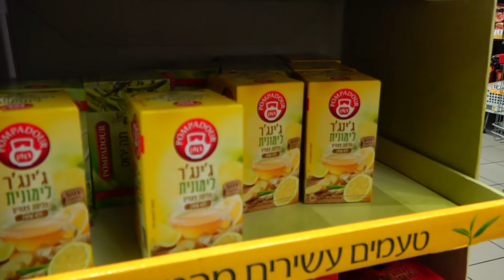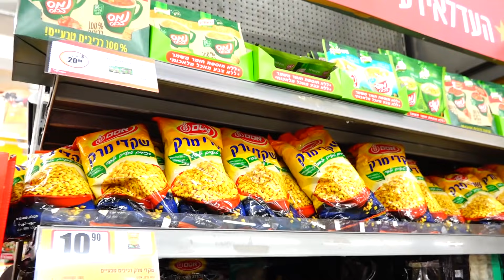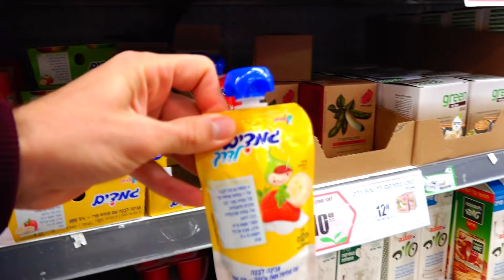🙀 Ем Только ЖЕЛТУЮ ЕДУ 🤩 24 Часа ЧЕЛЛЕНДЖ * Осталась ГОЛОДНОЙ * | ТРЕНД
Сегодня я решилась на супер необычный челлендж - останусь ли я голодной или же наемся к конца челленджа ???
Смотри видео до конца :)

Посылки можно послать на мой адрес :
ILDATOV PATRICIA
YOSEF SERLIN 1 , APARTMENT 8
Tel Aviv
Israel